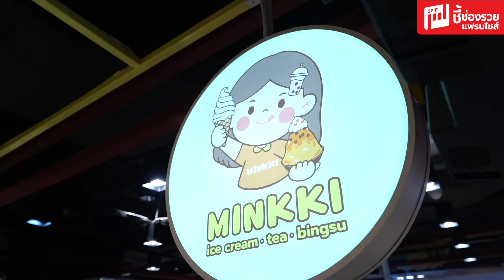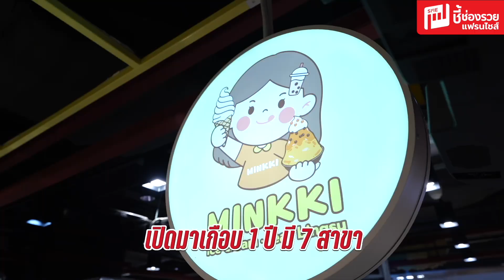Minkki แฟรนไชส์ไอศกรีมซอฟต์เสิร์ฟสัญชาติไทยตีตลาดคู่แข่งกับจีน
Minkki แฟรนไชส์ไอศกรีมซอฟต์เสิร์ฟสัญชาติไทยตีตลาดคู่แข่งกับจีน ด้วยความหลากหลายของเมนูกว่า 50 เมนูทั้งเครื่องดื่มชาผลไม้ ไอศกรีมและบิงซู เริ่มต้นเพียง 15 บาท ไม่จำเป็นต้องมีประสบการณ์ก็สามารถมาทำธุรกิจได้
Facebook : Minkki ice cream & tea
Line : @minkkithailand